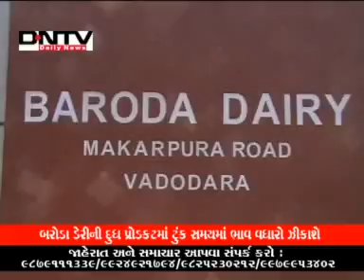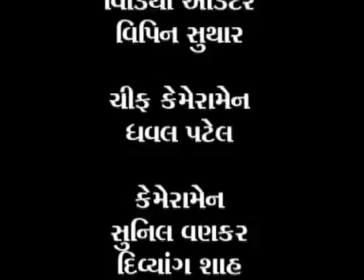03 04 2012 DNTVNEWS